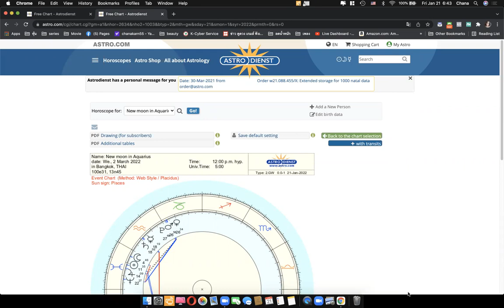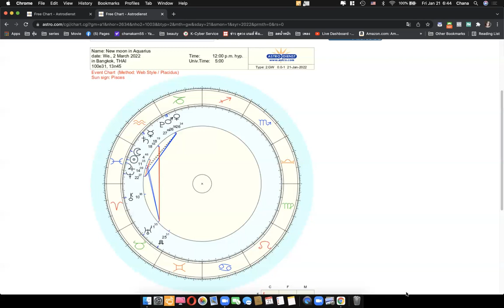leo test test